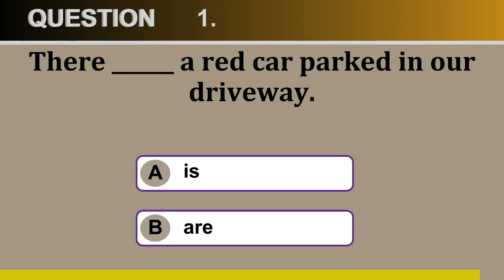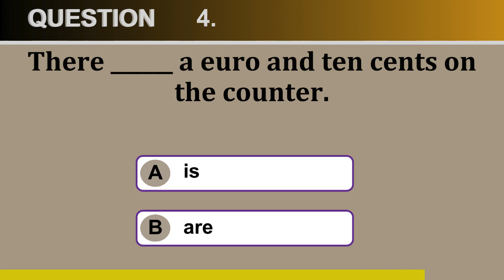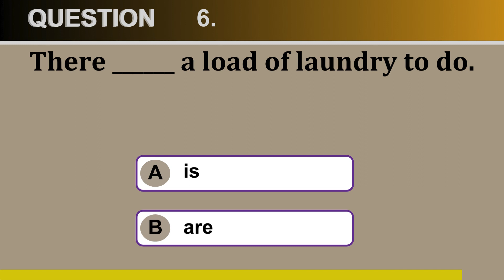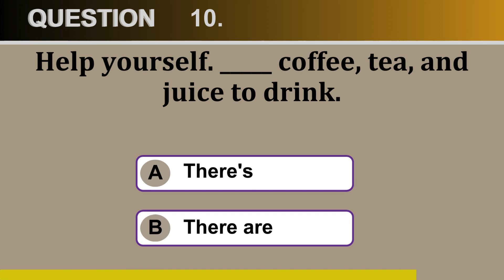Grammar Genius Challenge: Test Your Language Fluency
Description:

📚 Step into the Grammar Genius Challenge and put your language skills to the ultimate test! Are you ready to tackle the intricacies of grammar? Join us for an immersive and engaging quiz designed to challenge grammar enthusiasts and language learners alike.

🔍 Explore various facets of grammar, from deciphering complex sentence structures to mastering punctuation rules. This quiz promises an interactive journey through the fundamentals of English grammar.

🎯 Whether you're a language enthusiast aiming to finesse your skills or a beginner looking to grasp the basics, this quiz caters to learners of all levels!

🌟 Engage in the quiz, absorb detailed explanations, and watch your language proficiency flourish as you navigate through the intricacies of grammar.

👍 Don't miss out! Let's embark on this grammar adventure together!

GrammarQuiz, EnglishGrammar, LanguageLearning, GeniusChallenge, PunctuationRules, SentenceStructures, VerbTenses, EducationalContent, GrammarSkills, InteractiveLearning, LanguageEnthusiasts, LearnEnglish, FunLearning,